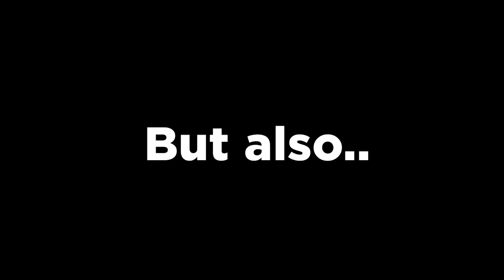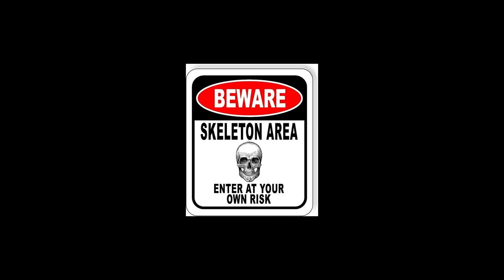Trapping players in doodle obby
none can escape me

►Code: sketch